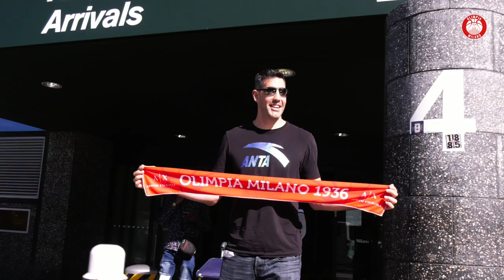Luis Scola - Le prime immagini a Milano